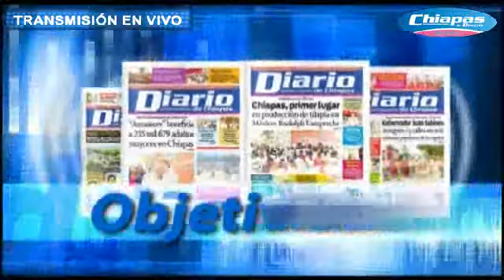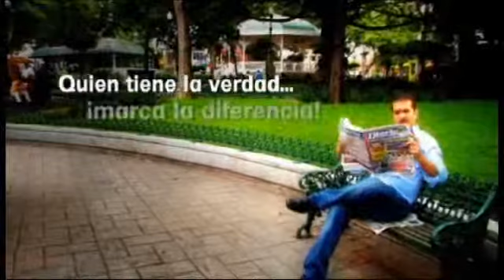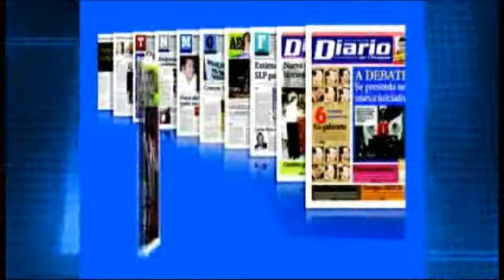chiapas a diario 03 de octubre 2011